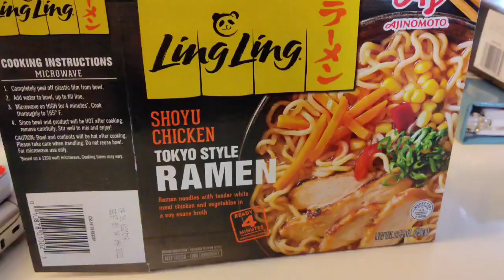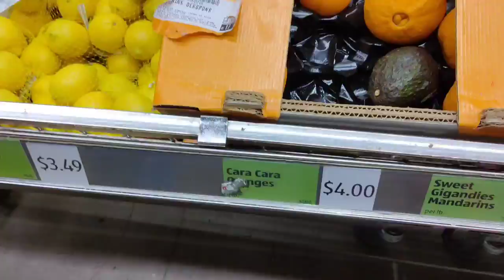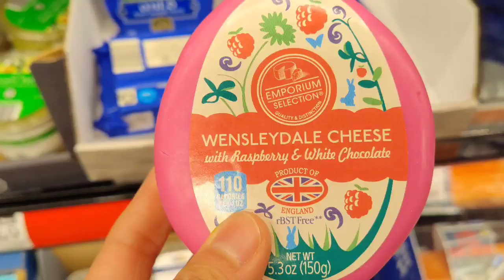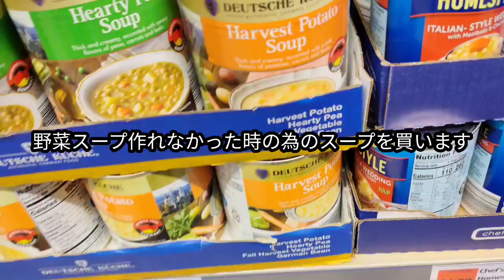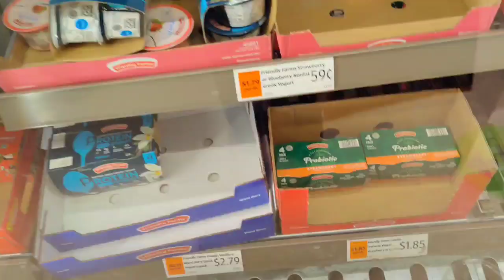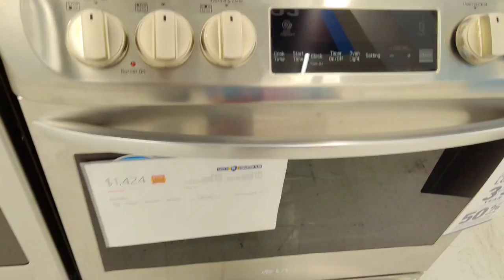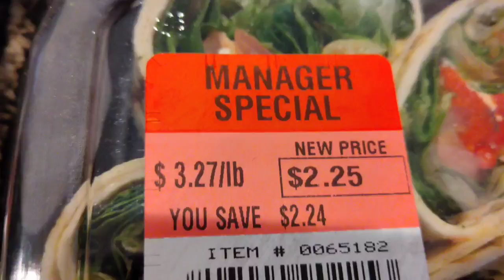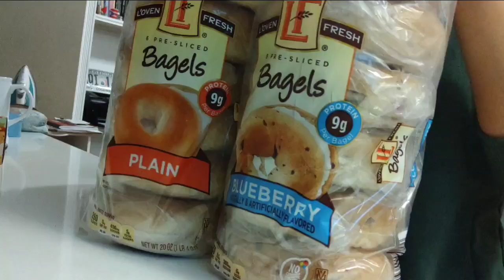愛犬アージェントケアに行く/土曜のランチ（味の素の冷凍ラーメン）/ALDI SHOPPING/LOWE'Sアウトレット/買ったもの紹介/ベーグルの保存方法と食べ方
アメリカボストン郊外在住１５年、日本人家族　４９歳主婦
現在、夫と成人した娘１人(１人は別居）９歳になる愛犬と暮らしています。
節約主婦の生活と長いアメリカ生活で得た暮らしの知恵や
海外で和食材を安くおいしく簡単に作る方法などを紹介しています。

🌸べりの行ったアージェントケア🌸
PETMEDIC
347 MAIN ST.WATERTOWN MA
MON-FRI 4PM-11PM
SAT,SUN 10AM-7PM

00:00 opening
00:17愛犬病院に行く
05:41土曜のランチ（味の素冷凍ラーメン）
10:45ALDI SHOPPING
17:21Lowe'sアウトレット
20:29買ったもの紹介
22:17ベーグルの保存方法と食べ方
25:07 ending